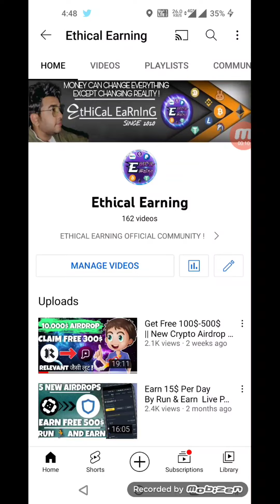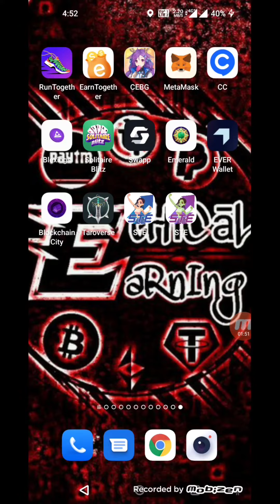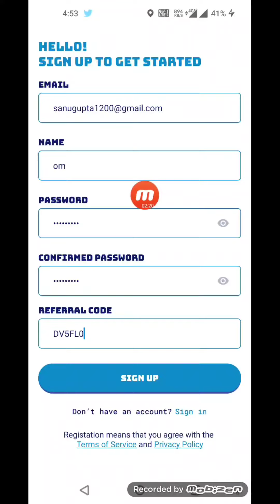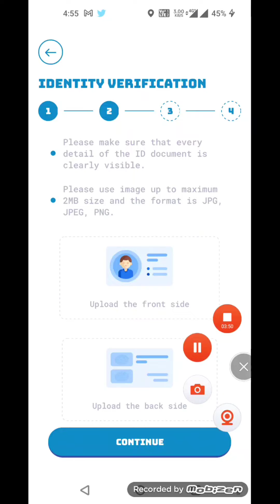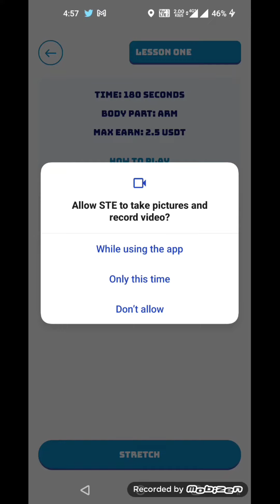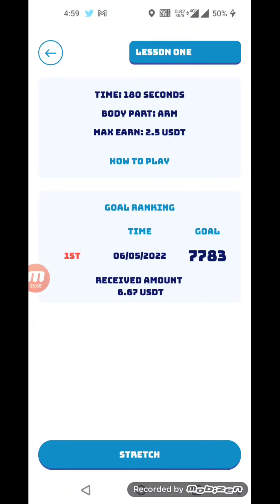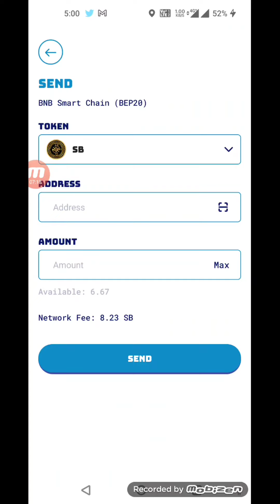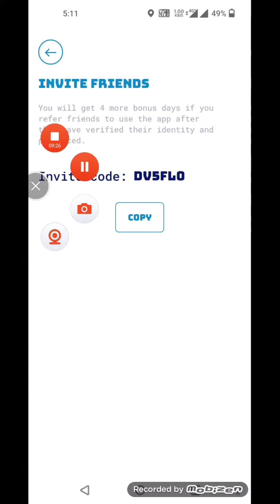Get Free 10$-100$ Per Account Instant || STE App Strech To Earn Trend || Live Payment Proof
✓✓ ALL LINKS AVAILABLE ON TELEGRAM :-

new Airdrop
Crypto airdrop
Crypto airdrop instant withdraw hmmm
New token
Crypto news
Crypto faucet
Crypto airdrop today
Cryptocurrency